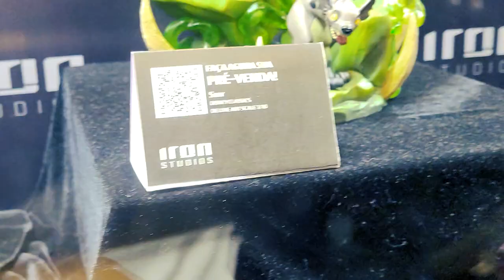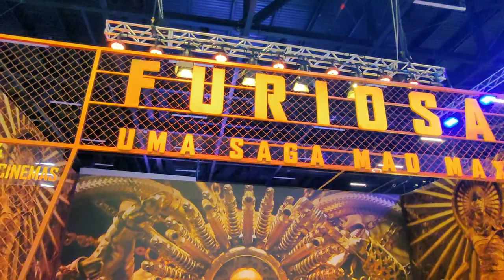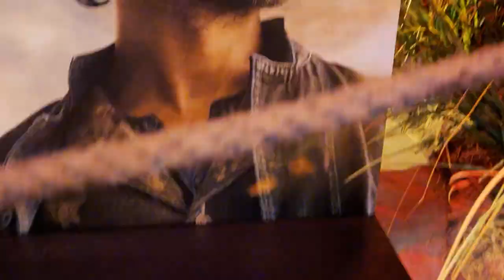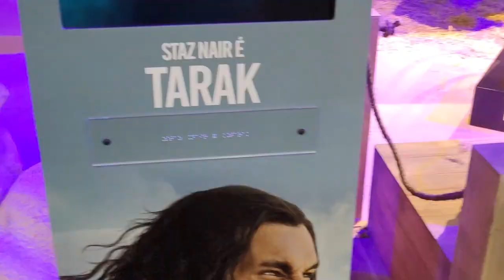10 ANOS DE CCXP!!! | CCXP 2023 - VIVA O ÉPICO | MEU VLOG NERD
Neste vídeo temos a cobertura geral da Comic Con Experience 2023